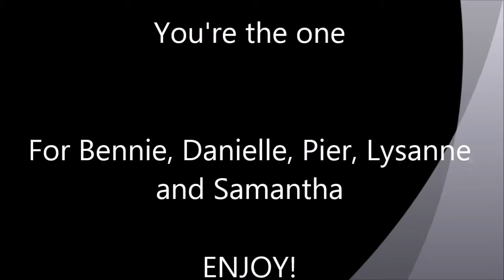Horses - You're the One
Voor Bennie, Lysanne, Pier, Samantha en Danielle.